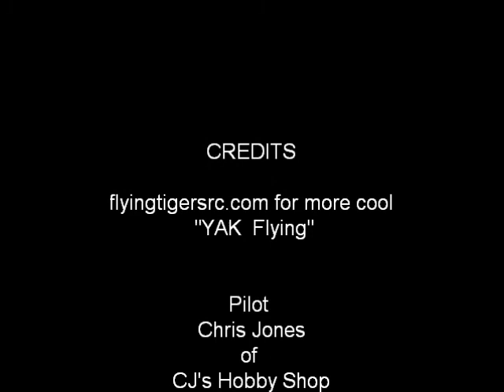yak Attack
Yak attack at tiger field